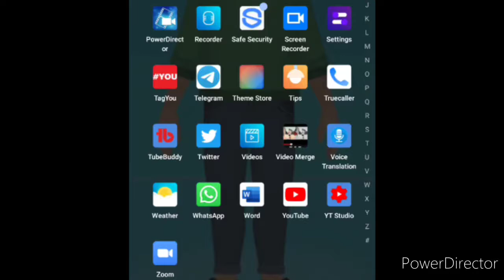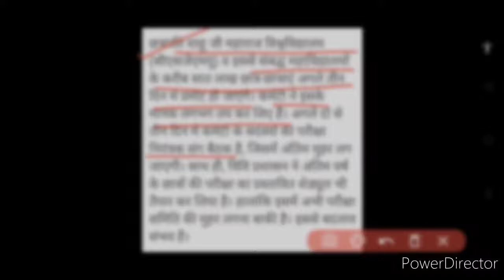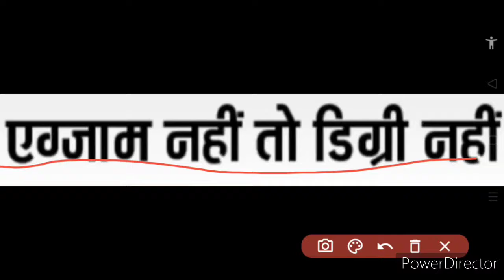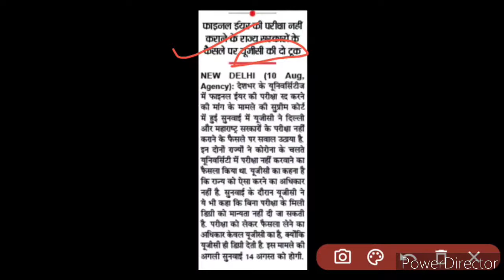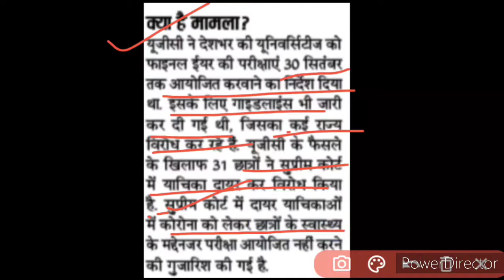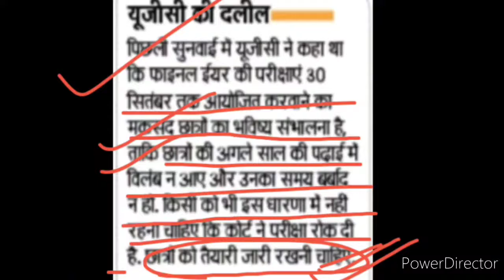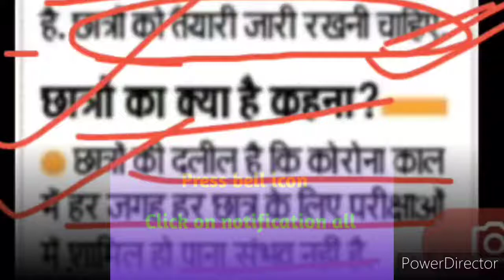विश्वविद्यालय परीक्षा & छात्र प्रमोशन पर बड़ी खबर || University Examination 2020